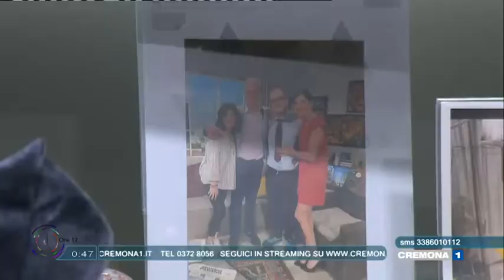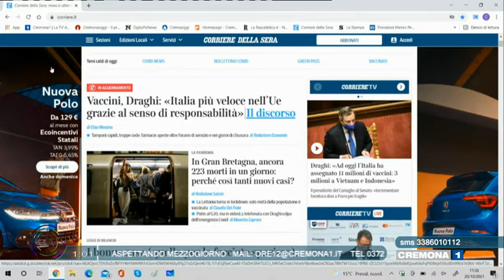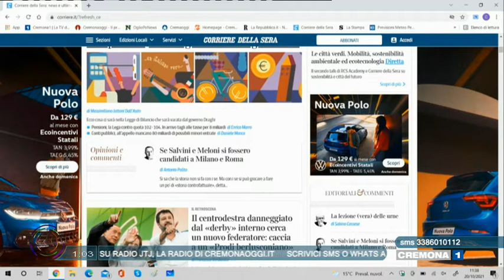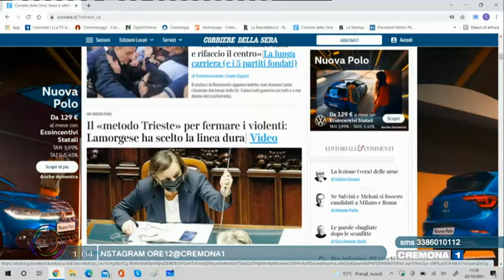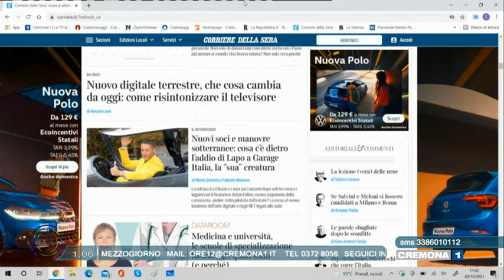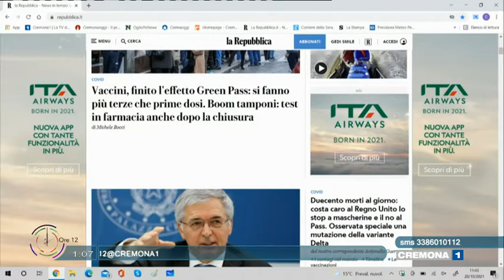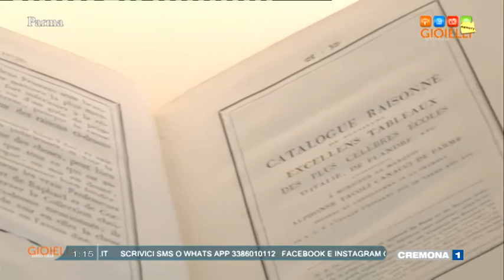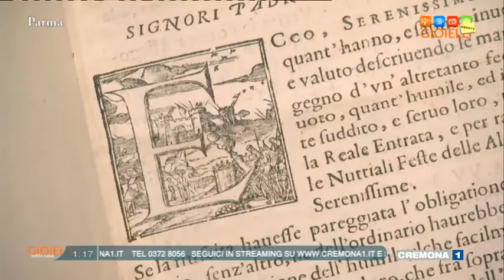ASPETTANDO MEZZOGIORNO del 20 ottobre 2021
Puntata di Mercoledi 20 Ottobre 2021